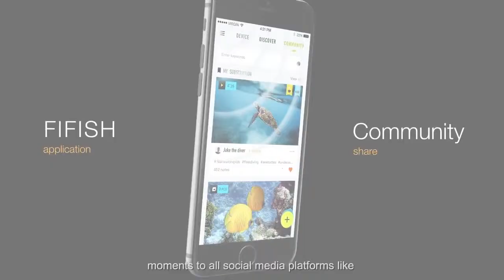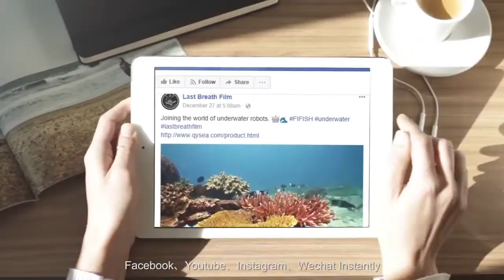FIFISH P3 1st Truly Professional Underwater Drone